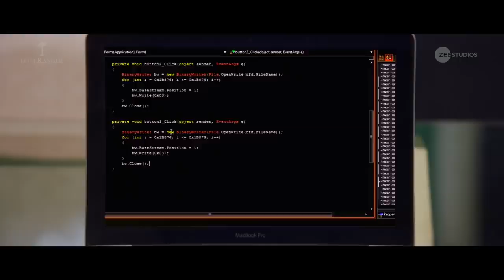Hacked | Official Trailer | Hina Khan | Rohan Shah | Vikram Bhatt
You are being watched. If you lose control, you lose everything. Hacked trailer out now.
A stalker thriller by Vikram Bhatt

In association with Loneranger Productions Pvt. Ltd.
Produced by: Amar Thakar, Krishna Bhatt, Jatin Sethi
DOP: Prakash Kutty
Edited by:  Kuldip Mehan
Choreography: Shabina Khan
Action: Abbas Ali Moghul
Production Designers: Priya and Satya
Lyrics: Same as music
Written by: Vikram Bhatt
Dialogues: Vikram Bhatt, Srivinay Salian
Associate Screenplay: LRP writer's room
Audiography: Adil Sheikh
Sound Design: Shantanu Akerkar& Dinesh Uchil
Visual Promotions: Just Right Studioz
CFO: Farooque Jahangir
Technical Supervisor: Anand Singh Rajput